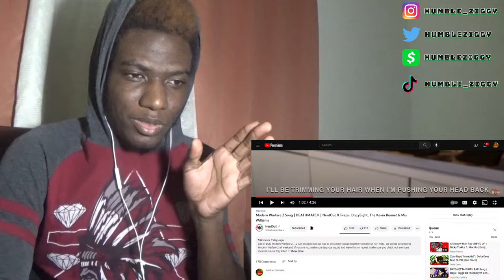HUMBLE ZIGGY REACTS TO Nicky Trakks|Mac Ro, Delta Deez|SL!CK, Diggz Da Prophecy|Delta Deez, NerdOut